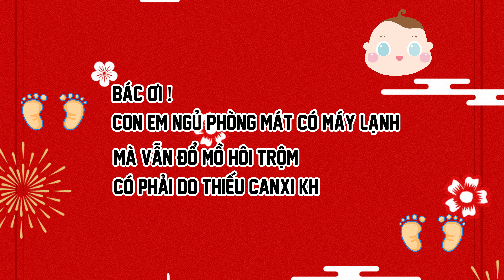Đổ mồ hôi trộm có phải thiếu canxi không?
Bác ơi, con em ngủ phòng mát, có máy lạnh mà vẫn bị đổ mồ hôi trộm thì có phải là do thiếu canxi không ạ?
Bác biết là vấn đề này có rất nhiều mẹ thắc mắc, con bị đổ mồ hôi trộm này, rụng tóc vành khăn, trằn trọc khó ngủ thì có phải do thiếu canxi không và bổ sung như thế nào.
Thật ra thì thiếu canxi nó không đơn giản như vậy đâu, đặc biệt là những bé dưới 6 tháng vẫn còn đang bú mẹ hoàn toàn thì rất là hiếm trường hợp bị thiếu canxi vì trong sữa mẹ đã bổ sung đủ cho con ở cái độ tuổi đó rồi, Mà ở độ tuổi này thì bé đang bị thiếu vitamin D3K2. 2 loại vitamin này trong sữa mẹ rất ít không đủ nhu cầu cho con. cũng là chất dẫn giúp hấp thu canxi, để con phát triển hệ xương và răng, nên con dưới 6 tháng thì mẹ bổ sung vitamin D3K2 là được.
Còn bé từ 6 tháng - 1 tuổi, bắt đầu tập ăn dặm và mẹ quay trở lại làm việc nên giảm dần việc cho bé bú thì sẽ dễ bị thiếu canxi hơn vì chế độ ăn hồi đầu mới tập ăn dặm thì làm gì có nhiều thực phẩm giàu canxi, bé mà không uống nổi 700ml sữa/ngày trong giai đoạn này thì khả năng cao là thiếu canxi, mẹ có thể bắt đầu bổ sung canxi dự phòng cho con ngay nhé!